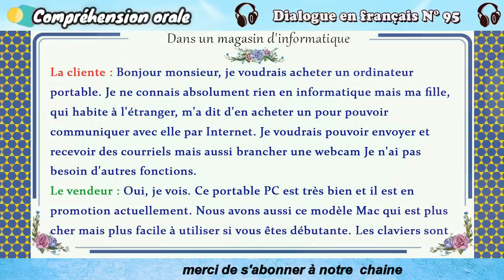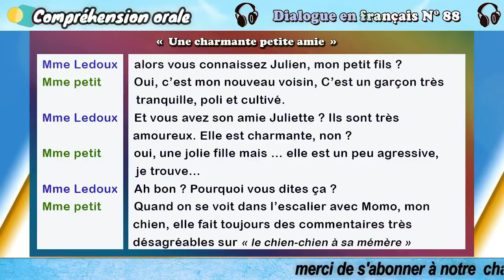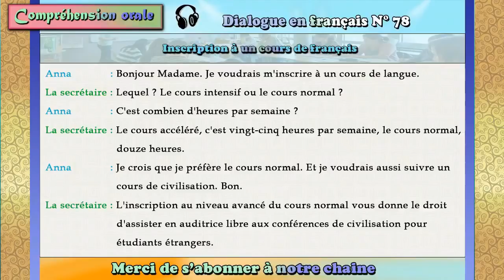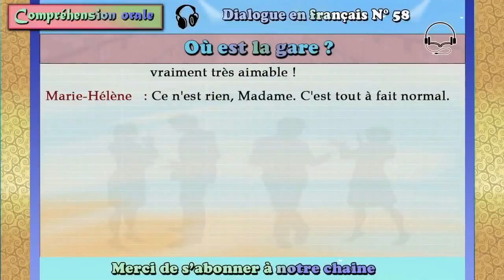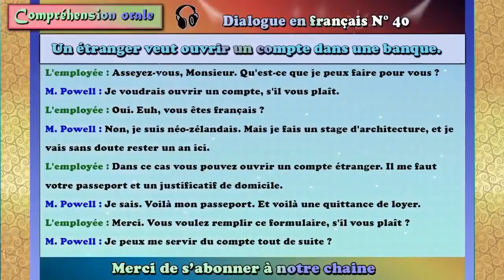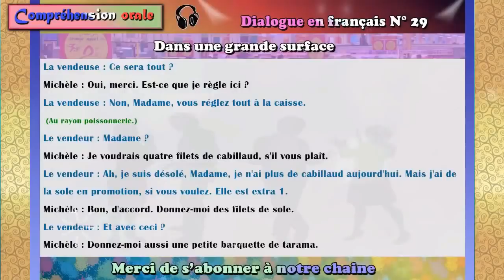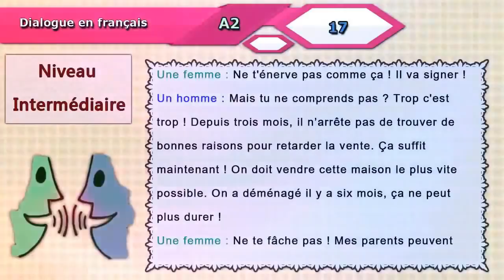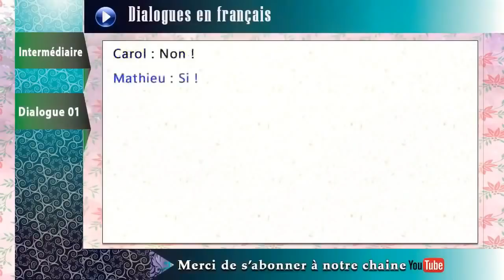meilleur Méthode pour parler le français facilement - 95 dialogues en français facile